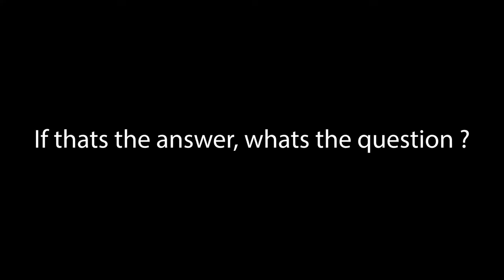How to find content Inspiration because sometimes it rains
I get asked a question on a daily basis about creating content or taking images, sometimes it’s a statement, and that question is usually from new photographers and content creators. This statement can also effect those who have been creators for a long time. This is my answer and I think an epic solution, to creative block.

Drone
Mavic Pro Fly More Combo
Camera Equipment
Sony A7iii
Sony A6300
Feiyutech A2000
Rode Pro Mic
Audio Recorder
Lume Cube
Travel Tripod
Mini Tripod
Travel Backpack

Drone Accessory
LifThor V3
Mavic Low-Noise Propellers
EVA Travel Case for DJI Mavic Pro
Polar Pro Cinema Shutter Filters
Polar Pro Cinema Series Vivid
Carrying Case for DJI Mavic Pro
Extended Landing Gear

HDD & Memory Cards
My Passport Wireless
128gb SD Card
128gb Micro SD
File Transfer Hub